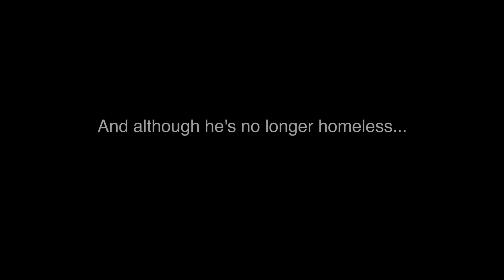DANNY - A Documentary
A man discovers an unconventional way of overcoming depression.

Bitcoin: 19ey6GTE1fKKVv1g71K5t8u1pkW7YXBjNi
Ethereum: 0x300D50498F195bb60F3BFe505f612cd12c9b18f6
Litecoin: LTAfY2EkGAYvDsAijayCPeanUztYT8qFJv